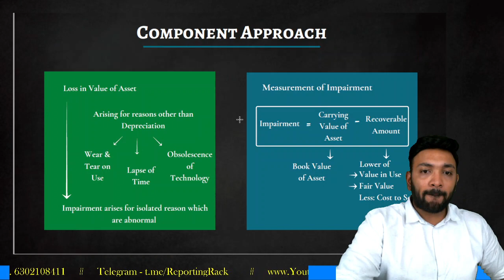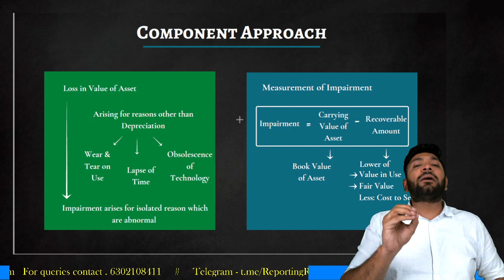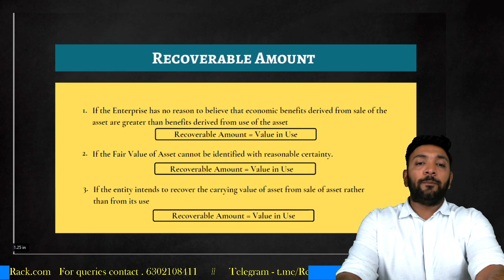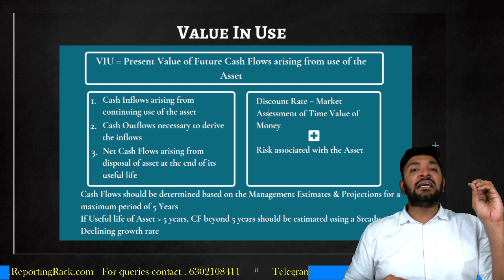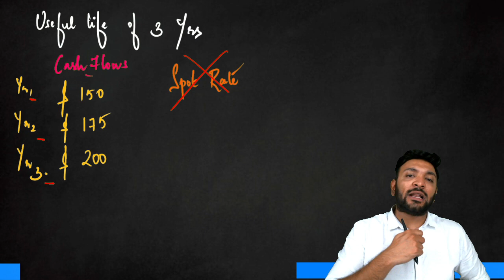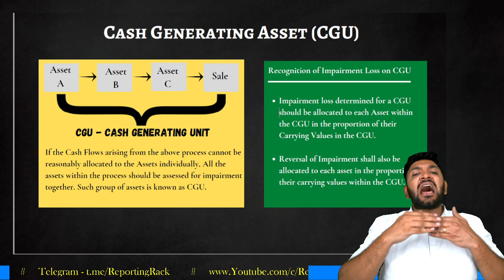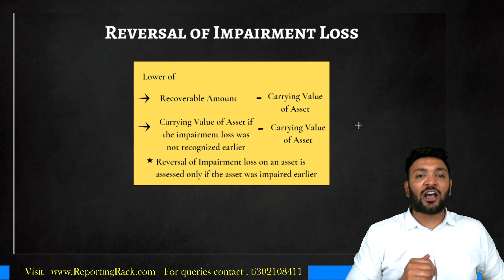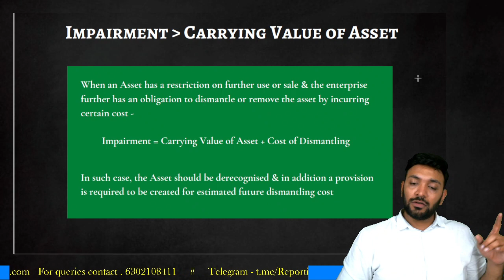IND AS 36 - Impairment of Assets (Explained)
To buy courses or enquiries -